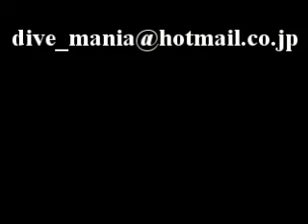Dive Mania No.64 Hiki ダイビング 和歌山県/日置 Diving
Photos/Golden Week 2010